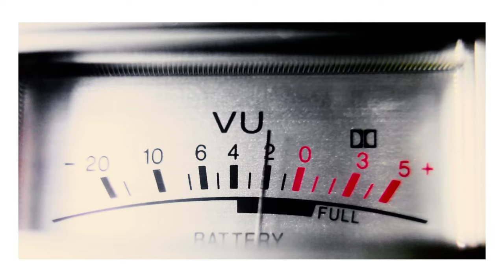YAO - EFFET PLACEBO (Vidéoclip)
Ce projet a été rendu possible en partie grâce au gouvernement du Canada.

Paroles : YAO

Production: Elise Lussier
Direction de production: Benjamin Rinehart
Réalisation: Patrick Antoniewicz
Direction photo: Patrick Antoniewicz
Assist cam/Grip/Electro: Leonardo Sanchez de Lima , Alexis Laudriault,
Maquillage/Coiffure: Claudia Ciani
Assistant de prod/Photo BTS: Eloïse Villeneuve
Production de post-prod: Sixteen Pads
Montage: Piter Czpiot
VFX: Marcin Brach
Colo: G58